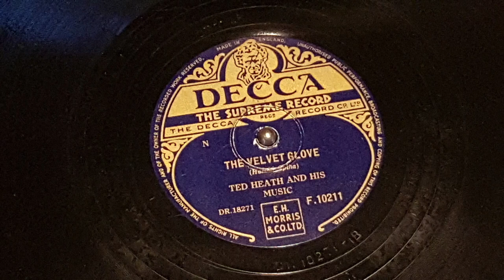The Velvet Glove - Ted Heath and his Music 1953 78 rpm Decca F 10211